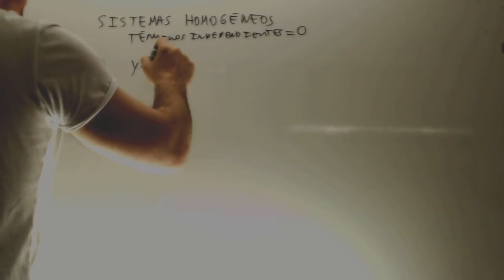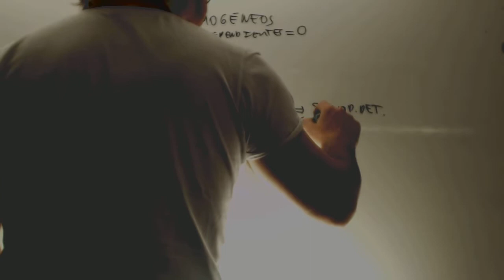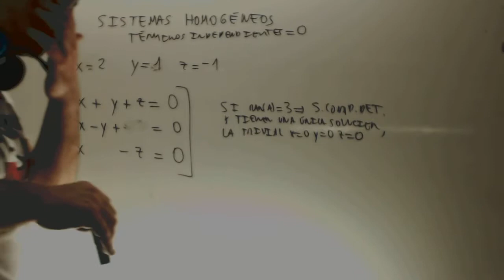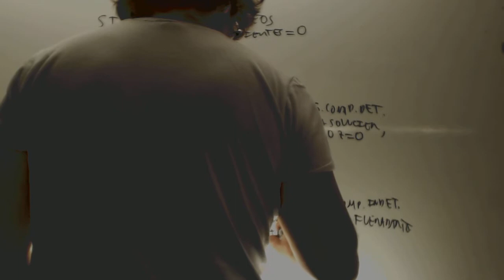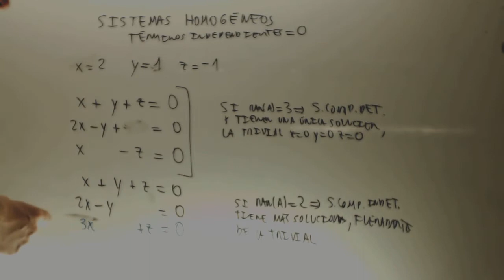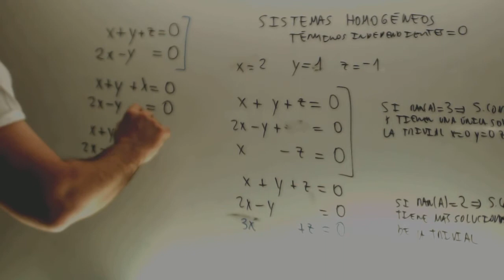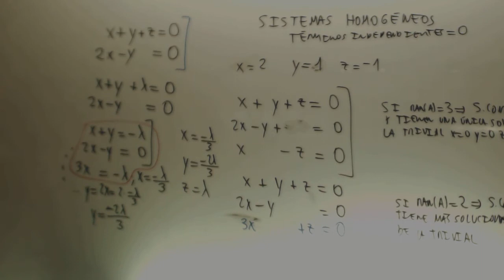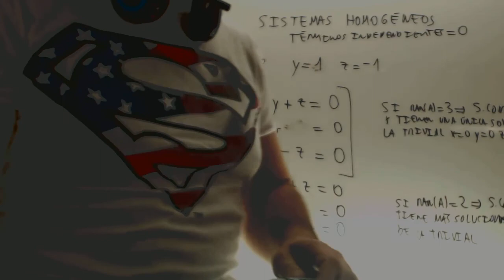Sistemas homogeneos Matematicas 2 Bachillerato Academia Usero Estepona